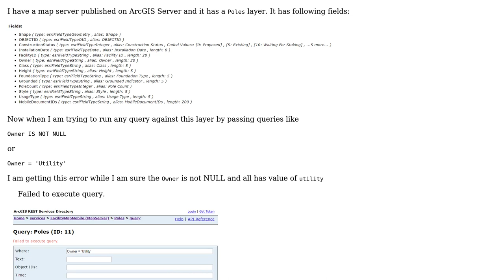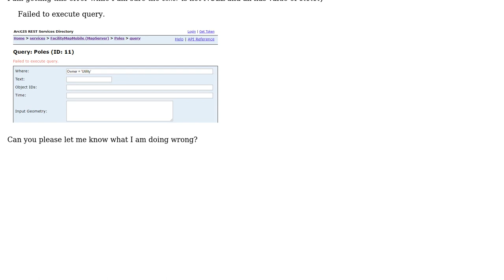GIS: Not able to query on ArcGIS Server REST query end point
With thanks & praise to God, and with thanks to the many people who have made this project possible! | Content (except music & images) licensed under CC BY-SA | Music | Images & others | With thanks to user Stratos Tso user nmtoken user Mona Coder and the Stack Exchange Network Trademarks are property of their respective owners. You are responsible for your own actions.